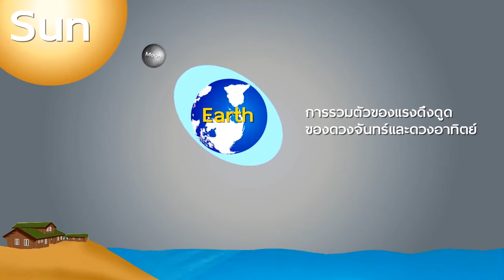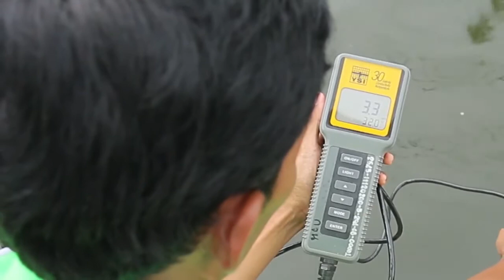ภารกิจพิชิตน้ำ ตอนที่ 4 น้ำทะเลหนุน